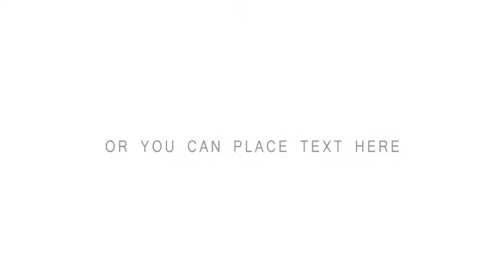Glassy Lower Third 2